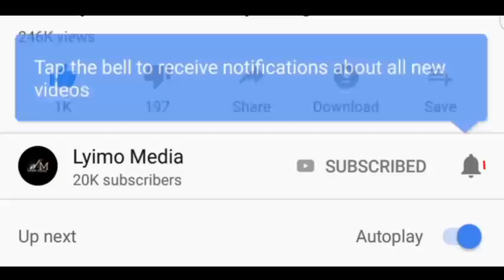HABARI ILIYOTUFIKIA NI KWAMBA CHAMA CHA ACT WAZALENDO KUFUTWA NA MSAJILI WA VYAMA VYA SIASA!